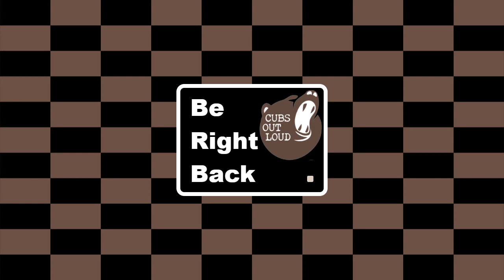COL Gaming: 3/4/21: Into Torghast Pt2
Technical issues are fun, so I decided to so something fun -- Watch live